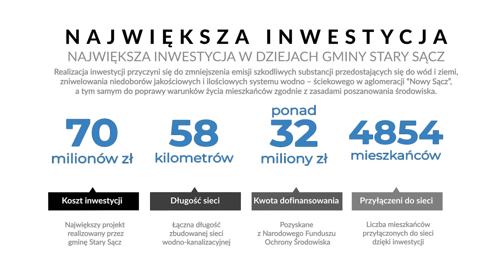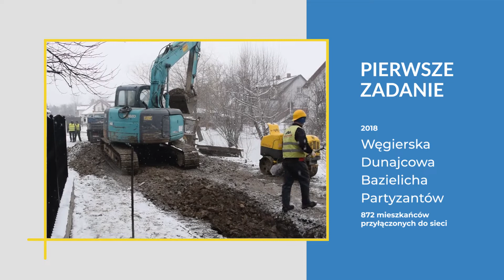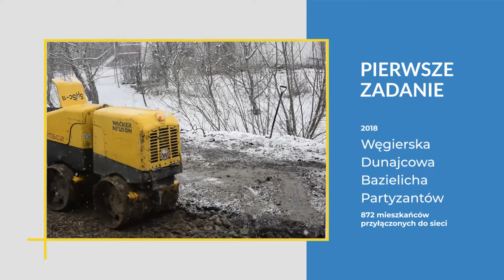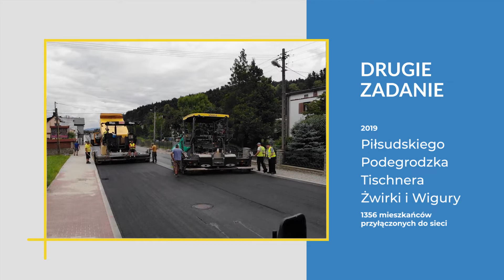Największa w historii Gminy Stary Sącz inwestycja - budowa kanalizacji i wodociągów. Część 1.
Po co, dla kogo, ile i za ile. Wszystko o zadaniu pn. “Rozbudowa sieci wodociągowej i kanalizacyjnej na terenie Gminy Stary Sącz”. Projekt jest współfinansowany przez Unię Europejską z Funduszu Spójności za pośrednictwem Narodowego Funduszu Ochrony Środowiska i Gospodarki Wodnej i realizowany w ramach Programu Operacyjnego Infrastruktura i Środowisko 2014 – 2020, Działanie 2.3 “Gospodarka wodno – ściekowa w aglomeracjach” oś priorytetowa II „Ochrona Środowiska, w tym adaptacja do zmian klimatu”.

Realizacja: DTS STUDIO/Wydawnictwo Dobre, Nowy Sącz